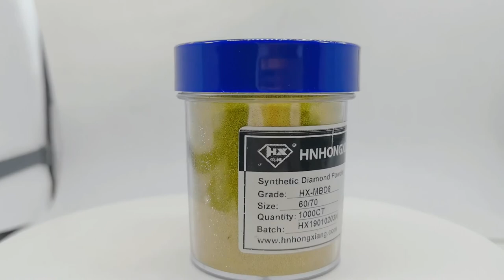MBD 8 60mesh Synthetic Diamond Powder for Rough Grinding Usage